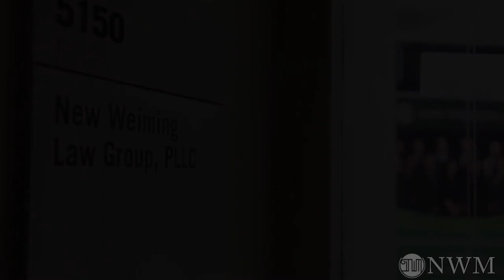讲解2018年底NSC批准的若干EB-1A案例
若有更多问题，欢迎联络我们！
7925 JONES BRANCH DRIVE SUITE 5150, TYSONS, VA, 22102